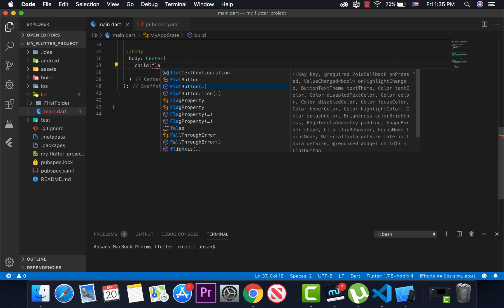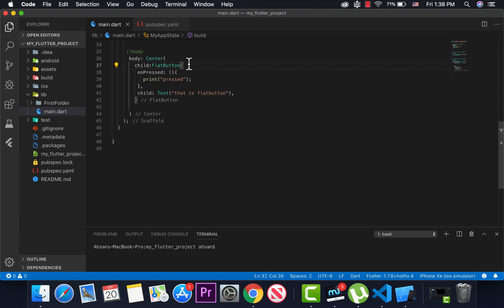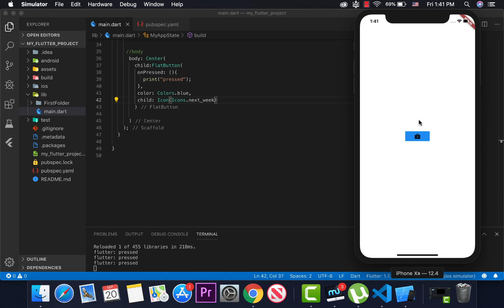33_Flutter Flat Button by TACO Group